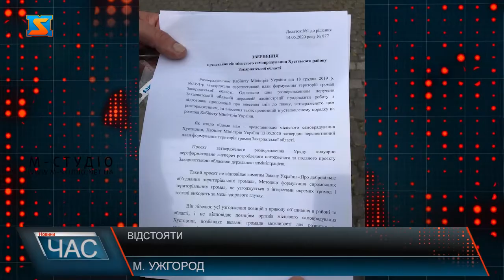Відстояти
Представники Хустщини одразу після сесії районної ради приїхали в Ужгород до облдержадміністрації, аби відстоювати позицію жителів проти переформатування району всупереч погодженого ними і затвердженого проєкту перспективного плану формування територій громад Закарпатською обласною радою. Люди обурені розпорядженням Кабміну, яке оприлюднили вчора, адже не відповідає вимогам громад.Делегація сільских і селищних голів, представників районної влади озвучиили позицію голові Закарпатської облдержадміністрації Олексію Петрову, де вимагають не допустити утворення диспропорційних територіальних громад.
 Підкріпили рішенням сесії Хустської районної ради  і зверненням представників місцевого самоврядування.
Підтримати громади Хустщини прийшли і депутати Закарпатської обласної ради. Незважаючи на політичні переконання, за круглим столом представники обласної влади одностайні – думка місцевих жителів має бути у пріоритеті.
Діалог хустян з очільником Закараптської ОДА  був конструктивним. Всі учасники зустрічі висловили свої позиції, а також користуючись нагодою обговорили й інші проблеми громад , у вирішенні яких потребують допомоги від обласної влади.
Бути почутими ! – ось бажання жителів Хустщини. Люди настроєні рішуче відстоювати позицію громад. Поки що у правовому полі .